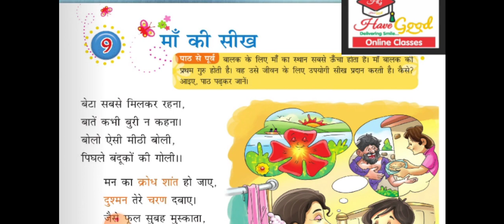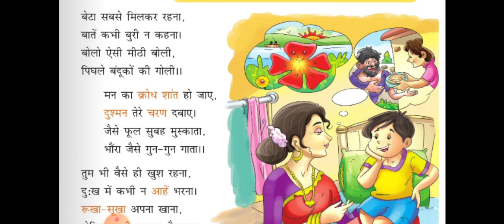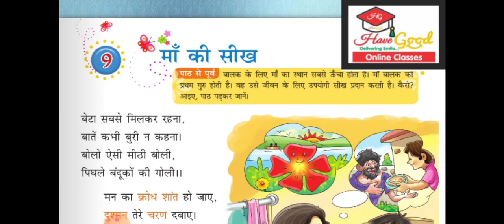class2 chapter9 मा की सीख